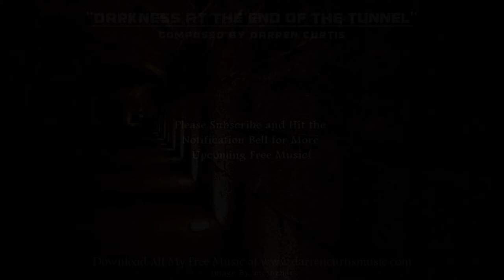[Free Dark Piano and Strings] "Darkness at the End of the Tunnel" Royalty Free Music